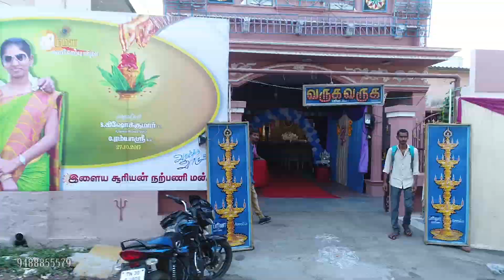SMA drones helicam salem 9488855579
we are well trained pilots for drones ,currently we are doing aerial photography and videography for movies,short films,documentry,wedding & reception,sports meets,temple function at affordable  cost around salem erode namakkal,dharmapuri krishnagiri, attur ,perambalur,trichy,palani,madurai,dindugal,thuraiyur,yercaud,villupuram,neyvalli,etc kindly call us sma drones 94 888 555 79